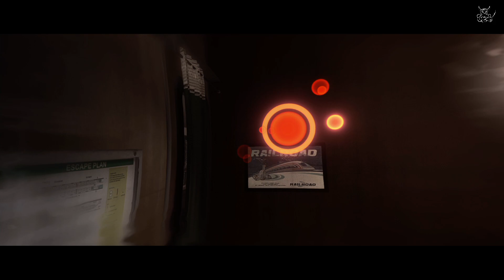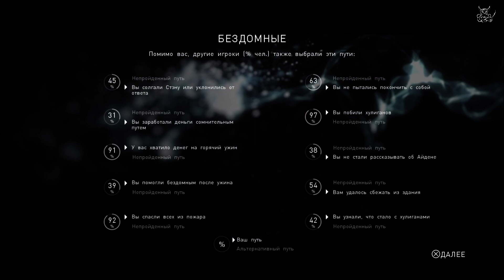Beyond: Two Souls - [#6] Социальное днище